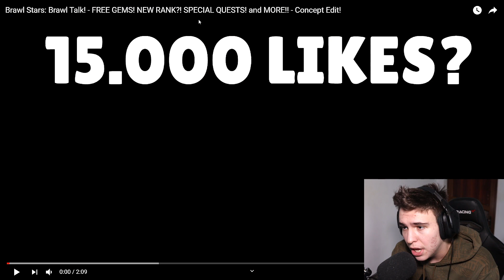A PRIMIT BRAWL PASS DINTR-UN BOX? Brawl Stars Romania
Poti primit BRAWL PASS DINTR-UN BOX?
Scrie-mi la comentarii daca mai vrei episoade cu Brawl Stars Romania! 👀